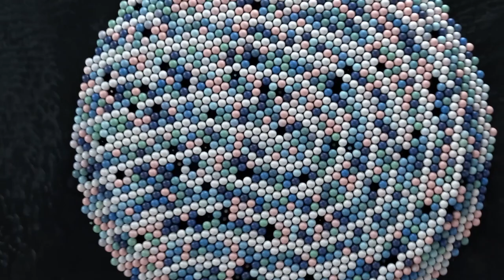Usare i Social per fare la differenza | Marta De Vivo | TEDxMestreSalon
In questo appassionato talk, la giovane veneziana Marta De Vivo ci presenta la forza della sua generazione, la “Gen Z”: nata in un periodo delicato e che sta lottando attraverso i social network per affermarsi e portare nel mondo un cambiamento necessario. La velocità e la fruibilità dei social ha permesso la nascita di un nuovo “attivismo digitale” attraverso il quale ognuno di noi può e deve fare la differenza. Ho 20 anni e sono veneziana, sono bilingue inglese e studio presso una Scuola Internazionale Europea. Gestisco @martaforfew su Instagram, nel quale racconto la mia visione del mondo e le tematiche che mi stanno più a cuore e delle quali ritengo di vitale importanza la conoscenza e l'approfondimento. Scrivo per l’Huffington Post e Il Fatto Quotidiano. Ho due associazioni : una studentesca “Studente In Movimento” con la quale operiamo per cambiare il sistema scolastico e un’altra culturale “Be Dream Academy” che si pone l’obiettivo di promuovere le community giovanili e aiutarle a trovare potenziali partners per sviluppare i loro progetti. This talk was given at a TEDx event using the TED conference format but independently organized by a local community.